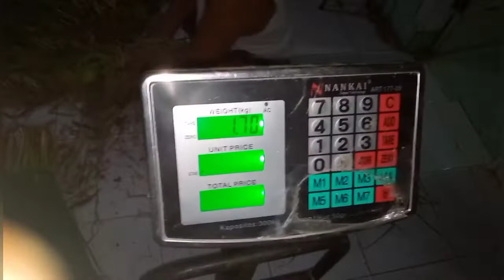TIPS SUKSES TANAM TOMAT ||CARA MENANAM TOMAT SUPAYA BERBUAH LEBAT || TOMAT TS CABE PART6